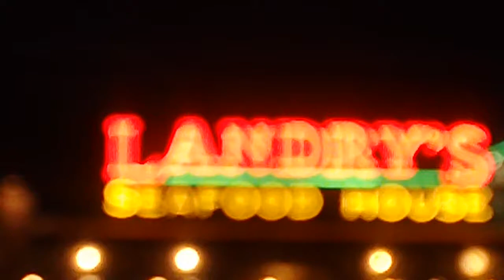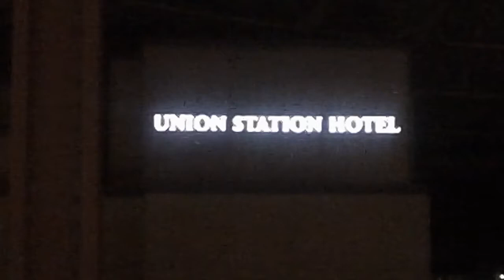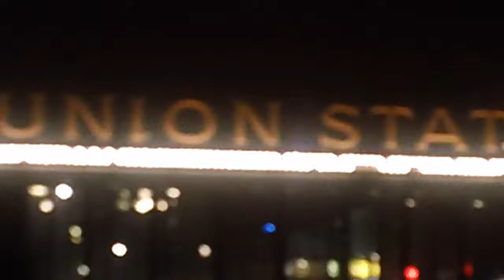MAH00032 2013-09-20 Union Station, Outdoors at Night, St. Louis, Missouri